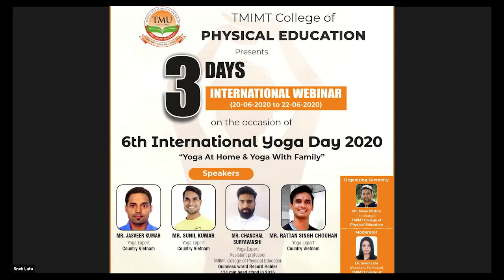TMU :: International Yoga day 2020 celebration